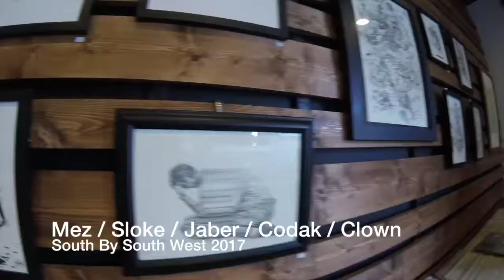Art x Vinyl Party During SXSW - Mindzai + Beatlab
Mez Data, Jaber, Sloke, Dxtr The Weird and many more.
Live murals and art show.